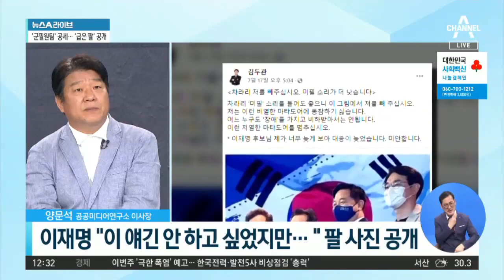與 후보들도 ‘군필원팀’ 포스터 비판…이낙연은? | 뉴스A 라이브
與 후보들도 ‘군필원팀’ 포스터 비판…이낙연은?

■ 방송일 : 2021년 7월 19일 (월요일)
■ 진행 : 황순욱 앵커
■ 출연 : 김우석 국민대 객원교수, 양문석 공공미디어연구소 이사장, 장윤미 변호사

[황순욱 앵커]
최근 군필원팀이라고 적힌 포스터가 민주당 지지층 사이에서 공유가 많이 되고 있는데요. 과거 사고로 병역을 면제받았던 이재명 지사를 우회적으로 비판하기 위한 의도가 아니냐는 지적이 제기되면서 논란이 일고 있습니다. 이에 이재명 지사는 SNS에 자신의 휘어진 팔을 직접 사진으로 게재했습니다. 포스터에 등장했던 후보들도 경계의 목소리를 냈습니다. 예비경선에서 이재명 지사에게 집중 공세를 펼쳤던 박용진 의원도 동지 등에 칼 꽂으면 안 된다고 했을 정도인데요.

〈평일〉
08시 50분 김진의 돌직구 쇼
12시 00분 뉴스A 라이브
17시 20분 뉴스TOP10
19시 00분 뉴스A

〈주말〉
12시 10분 토요랭킹쇼·뉴스A 라이브
19시 00분 뉴스A

〈평일〉
08시 00분 라디오쇼 정치시그널 (유튜브 라이브)
08시 50분 김진의 돌직구 쇼
10시 20분 김진의 더라방 (유튜브 라이브)
12시 00분 뉴스A 라이브
15시 50분 강력한 4팀
17시 20분 뉴스TOP10
19시 00분 뉴스A

〈주말〉
12시 00분 토요랭킹쇼·뉴스A 라이브
17시 40분 뉴스TOP10
19시 00분 뉴스A